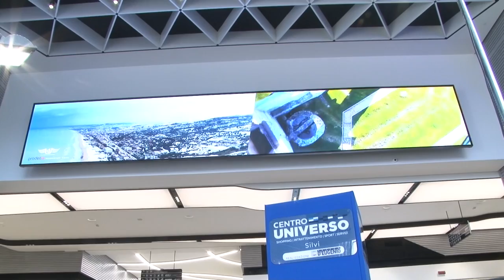Il Centro Commerciale Universo fa il bis